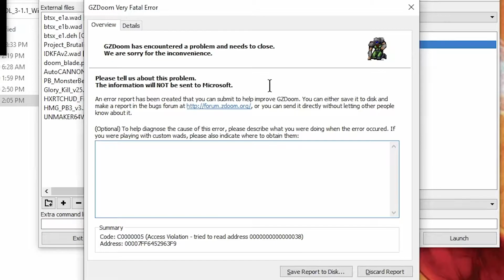Doom Project Brutality 3.0: Back To Saturn X - Underground Initiations: Part 1 100% Secrets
Doom with the mod Project Brutality 3.0. Additional Weapons and Monsters: Chaotic Random mode. Difficulty: Man and a Half.

SECRETS:
Level 12 - Underground Initiations Part 1
17:41
23:26

This episode is from the map pack Back To Saturn X on the Doom 2 WAD.

Doom was developed and published by ID Software. Released at the end of  1993 it redefined PC gaming in the early 90s, and most first person shooters made after that still have some of Doom DNA hidden deep within the code and gameplay. Doom 2 carried on the legacy with new monsters and weapons as well as brutal maps to test the players resolve delving deeper into hell itself!

Project Brutality 3.0 (description from Doom Wiki)
Project Brutality is an expansion of the Brutal Doom gameplay mod WAD for Zandronum and GZDoom (only engines with known support so far). It is a standalone mod based on Brutal Doom version v20b, and further continues its gameplay expansion and references to the Doom comic. Project Brutality is currently at version 2.1, with version 3.0 under development at beta stage.
This mod is compatible with Doom / The Ultimate Doom, Doom II, and Final Doom.

HXRTC HUD by Cemtex and .Cigarette(?)
Auto Cannon by Cemtex and JMartinez2098
HMG by Kinnerolazy
Unmaker by Kinnerolazy
Monster Behavior Mutators by Wolf1366
Glory Kills by Headshot_EV

Additional music made by me.